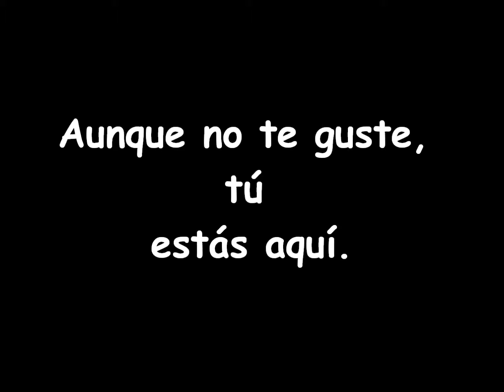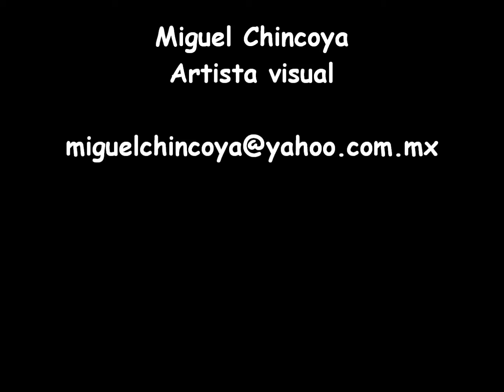Aunque no te guste, tú estás aquí